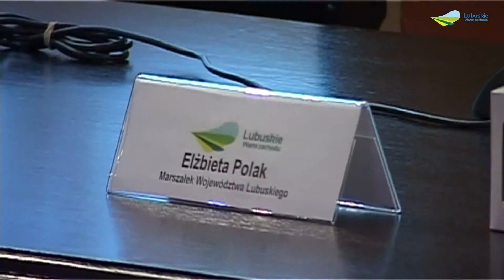Debata o żużlu BCC